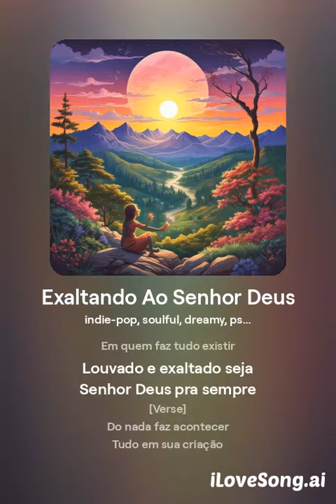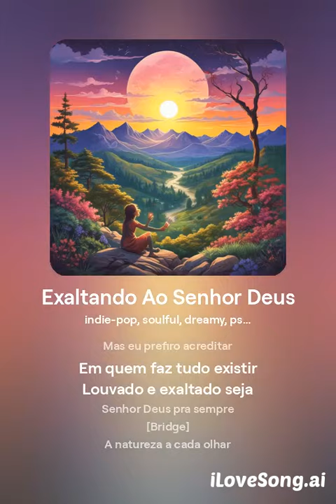Exaltando Ao Senhor Deus 1